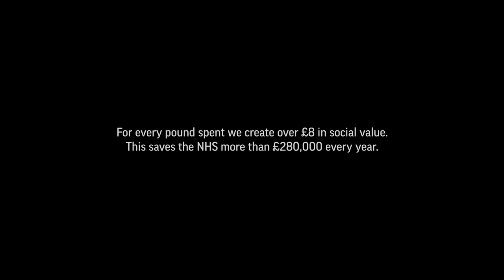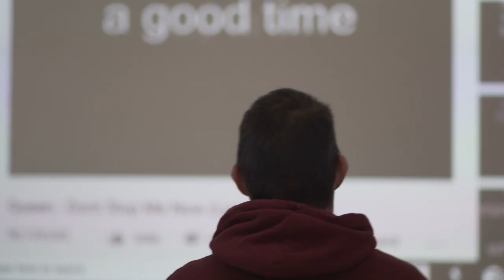How Suffolk Libraries can improve your Wellbeing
Wellbeing is at the heart of everything we do at Suffolk Libraries. Recent research has shown our activities can have a huge impact, including saving the NHS over £280,000 a year. This short film shows just some of the work we do.  Thank you to Ipswich County Library, Gainsborough library and our wonderful customers for taking part.